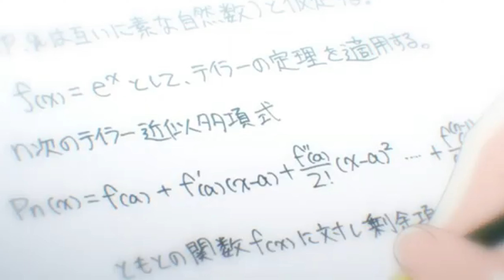White Room Mentality | Ayanokoji Kiyotaka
Unlock your true potential with the White Room Mentality! 🚀 Dive into the secrets of success straight from the Classroom of the Elite in this transformative video. Learn how to embrace uncertainty, set high standards, and turn failures into stepping stones towards greatness. If you're ready to elevate your mindset and achieve extraordinary results, this video is a must-watch! Let's unlock success together!